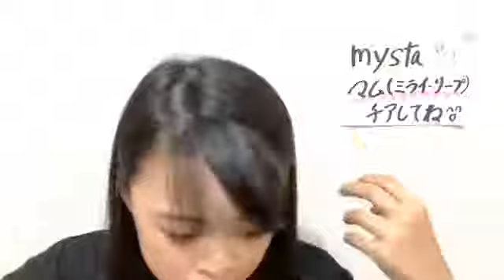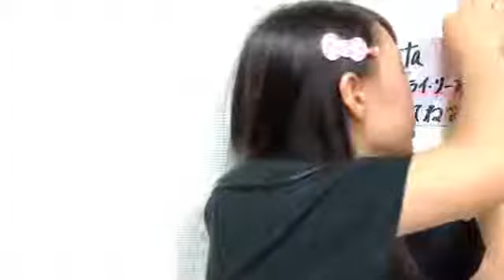マム☆ミライ・リープ 2019年09月09日18時34分33秒 SHOWROOM配信